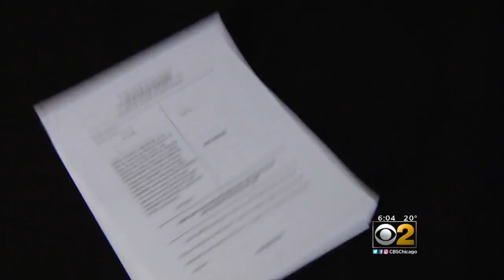Another Mental Patient Alleges Sexual Abuse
It's the second lawsuit filed by a man who spent time at an Elgin mental health institution. CBS 2's Roseanne Tellez reports.